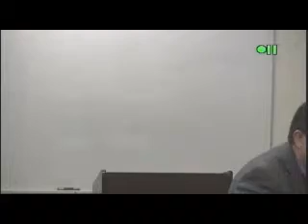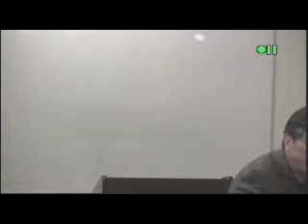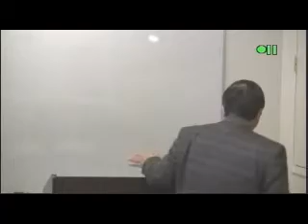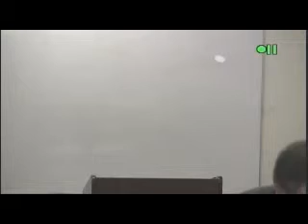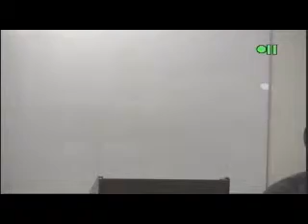NT113 3 121314